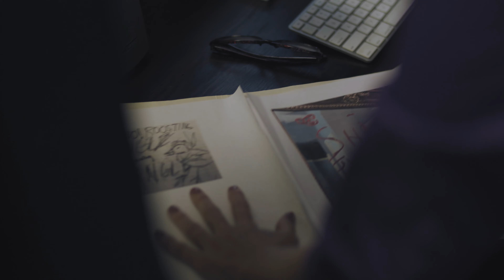'Batman: Dawn of Fear' Official Trailer | Batman Fan Film Trailer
Watch the full length trailer for 'Batman: Dawn of Fear', a Batman fan film by Corbin Rowell & Steve James. Coming October 29! 🦇

When several deaths spark suspicion, Gotham City's mysterious vigilante investigates, leading him down a dark path plagued with fear.

Follow my film page on Facebook to stay up to date on Batman: Dawn of Fear news